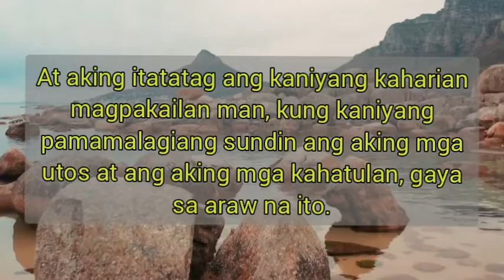A MINUTE DEVOTION | 1 CHRONICLES 28:7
Hey Guys !!!